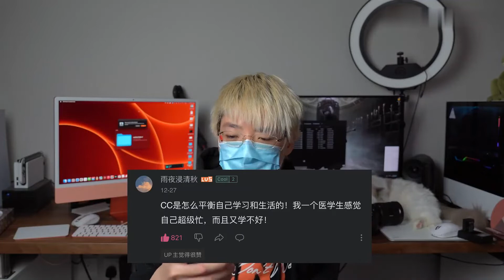【讀評論】第一期！為什麼換頭像？還會做長篇實況嗎？如何看待老UP主過氣？| C菌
第一次做讀評論！希望大家喜歡！用讀評論告別2021！

UCLA毕业的C君其实是一个总是尖叫、路痴、胆小、量词破碎的金牛座游戏主播，喜欢弹钢琴、摄影、制作游戏视频，视频大多事恐怖类游戏解说，夹带各种娱乐鬼畜的后期。